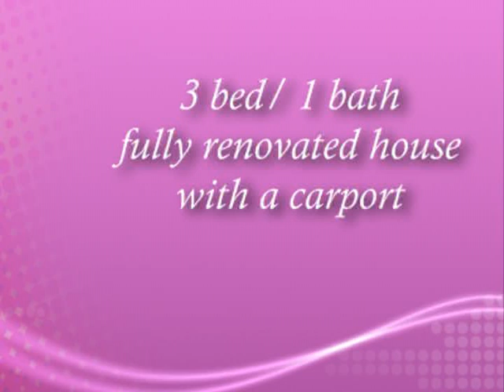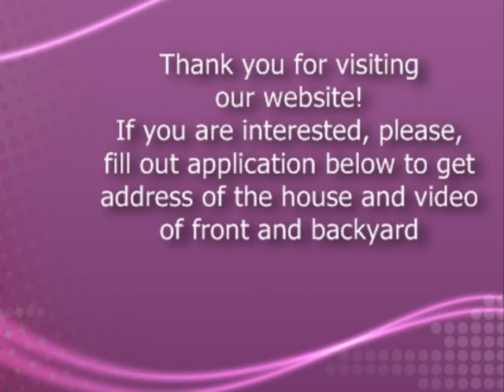RENT TO OWN home in Jacksonville, FL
(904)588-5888 RENT-TO-OWN home in Jacksonville, FL. Find out how to buy best Rent to Own homes in Jacksonville area